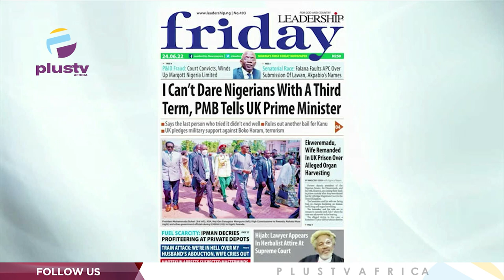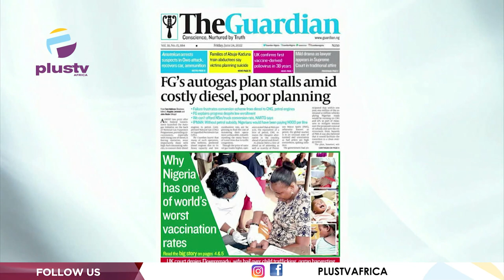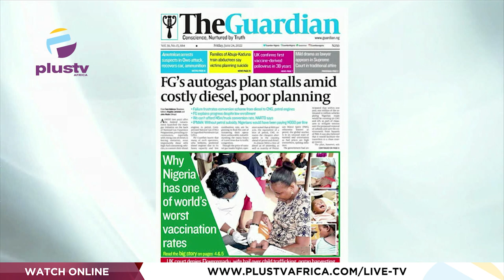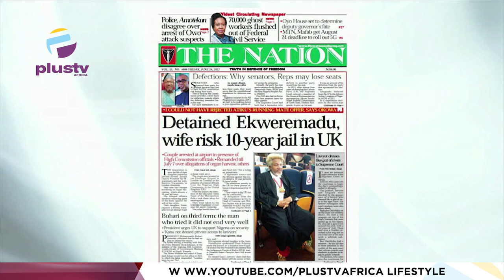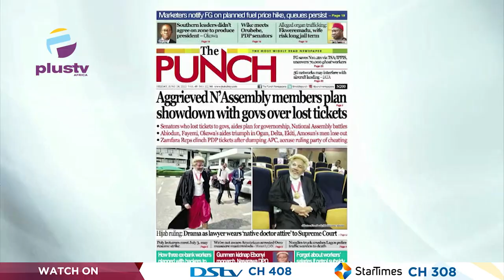Aggrieved National Assembly Members Plan Showdown With Governors Over Lost Tickets | OFF THE PRESS